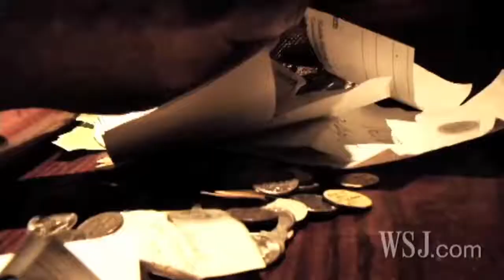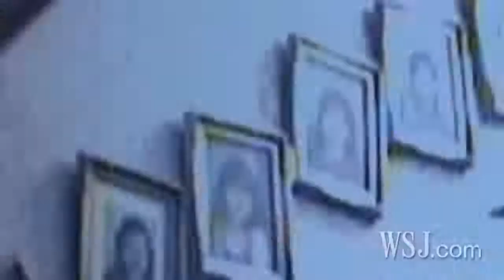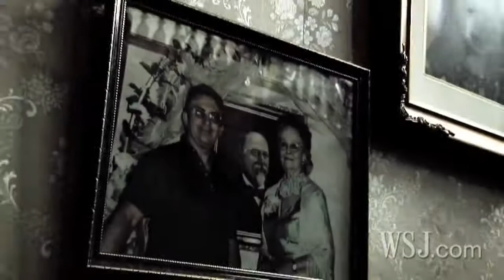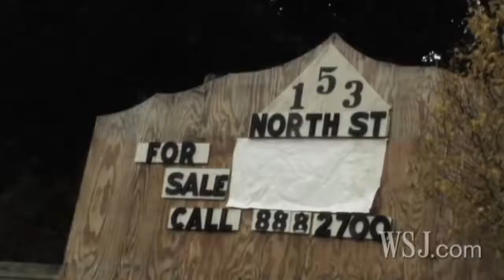Ghost Stories From a Haunted House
A 19th-century home sells for $360,000 in Seymour, Conn. But along with the classic features of a Queen Anne-style house, the seller says it also comes with resident ghosts.